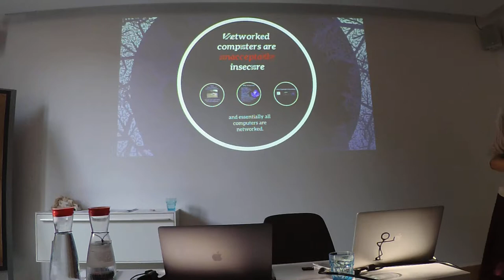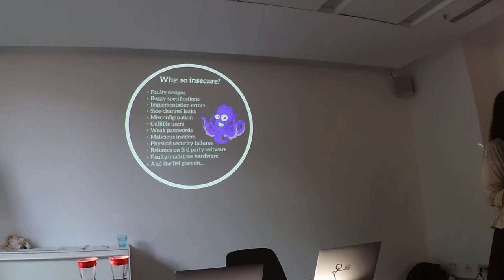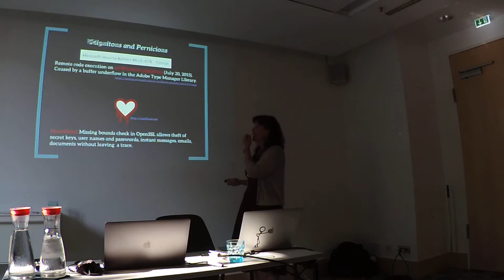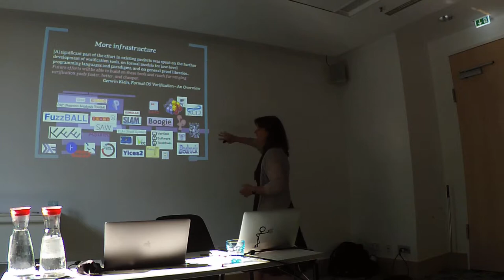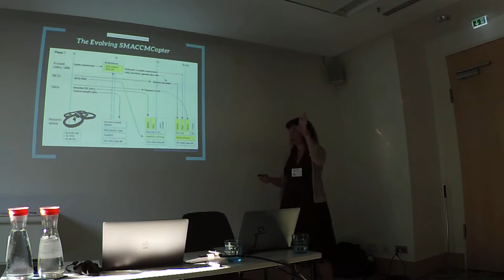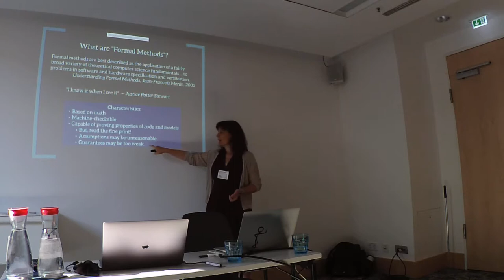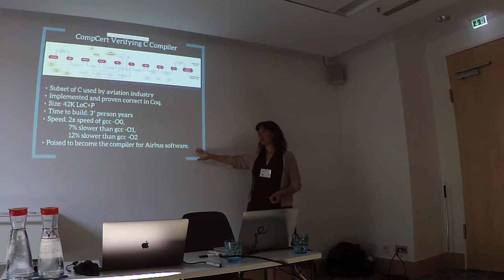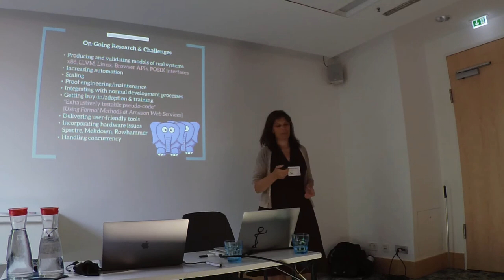BOB Summer 2019 - Kathleen Fisher, Using Formal Methods to Eliminate Exploitable Bugs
Kathleen Fisher,
Using Formal Methods to Eliminate Exploitable Bugs

For decades, formal methods have offered the promise of software that doesn’t have exploitable bugs. Until recently, however, it hasn’t been possible to verify software of sufficient complexity to be useful. Recently, that situation has changed. SeL4 is an open-source operating system microkernel efficient enough to be used in a wide range of practical applications. It has been proven to be fully functionally correct, ensuring the absence of buffer overflows, null pointer exceptions, use-after-free errors, etc., and to enforce integrity and confidentiality properties. The CompCert Verifying C Compiler maps source C programs to provably equivalent assembly language, ensuring the absence of exploitable bugs in the compiler. A number of factors have enabled this revolution in the formal methods community, including increased processor speed, better infrastructure like the Isabelle/HOL and Coq theorem provers, specialized logics for reasoning about low-level code, increasing levels of automation afforded by tactic languages and SAT/SMT solvers, and the decision to move away from trying to verify existing artifacts and instead focus on co-developing the code and the correctness proof. In this talk I will explore the promise and limitations of current formal methods techniques for producing useful software that provably does not contain exploitable bugs. I will discuss these issues in the context of DARPA’s HACMS program, which had as its goal the creation of high-assurance software for vehicles, including quad-copters, helicopters, and automobiles.